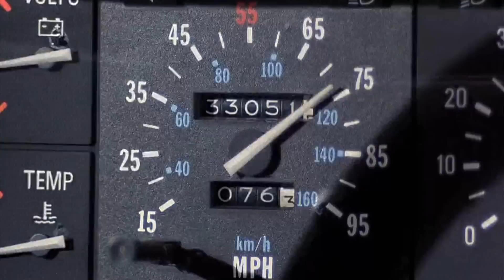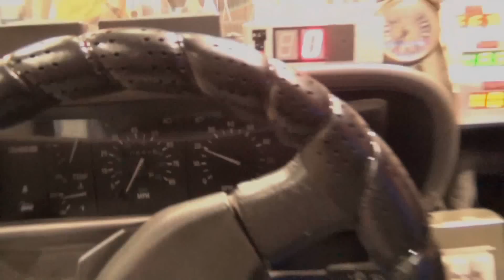The Back to the Future DeLorean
We got a chance to step inside the DeLorean!